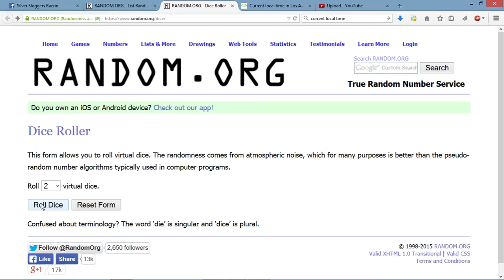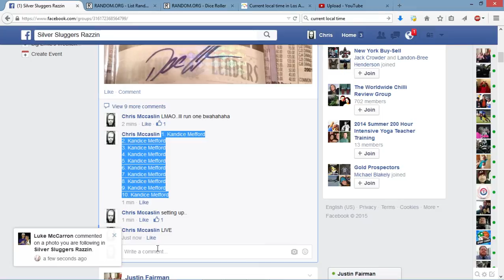Recorded Stream 1 49